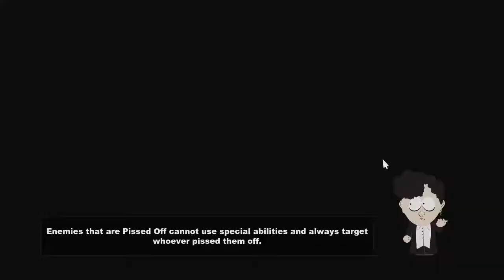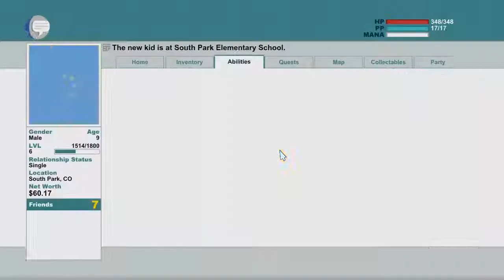HARDCORE CIGARETTES - South Park The Stick Of Truth (8)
TehScottscy Clothing!